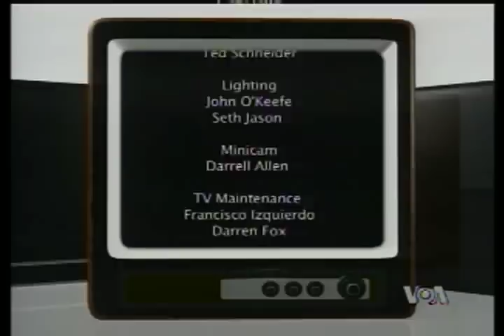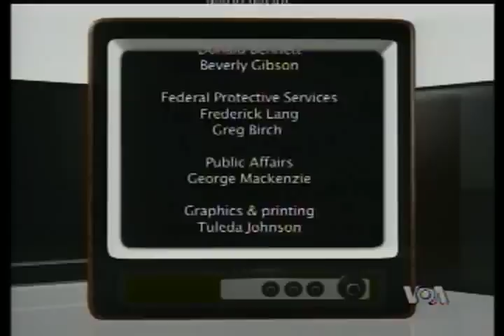Tantowi Yahya Hibur Amerika - VOA Pop Notes " 'Selebs' Goes to America" 21 Juli 2009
VOA menjamu para pemenang Panasonic Awards 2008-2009 di Washington DC, dan mempertemukan para selebriti tersebut dengan para warga Indonesia yang tinggal di daerah setempat.